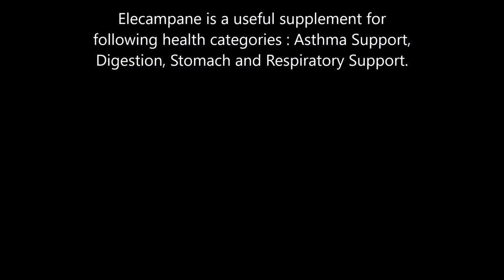Elecampane health benefits